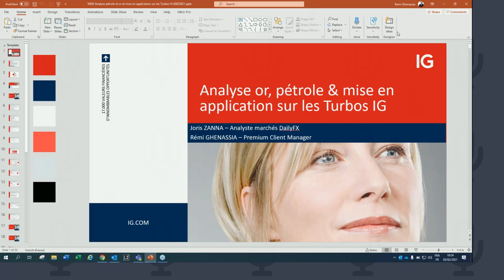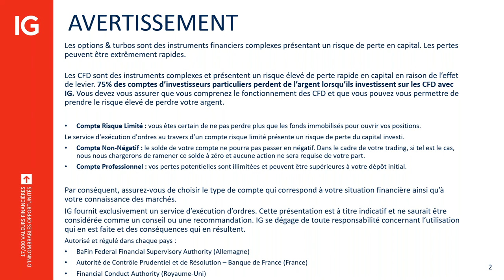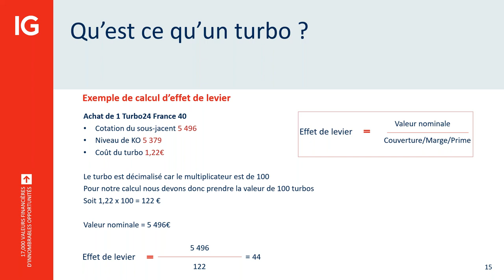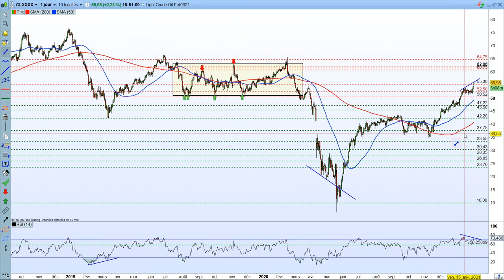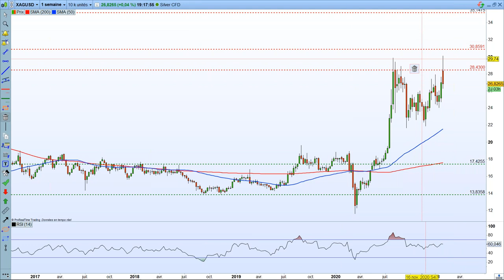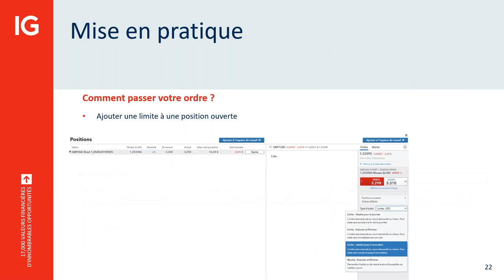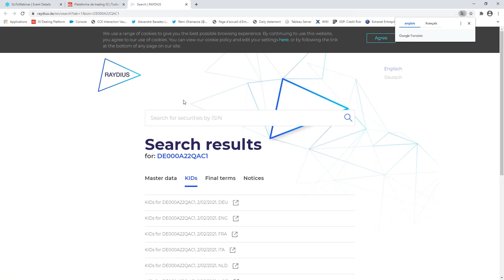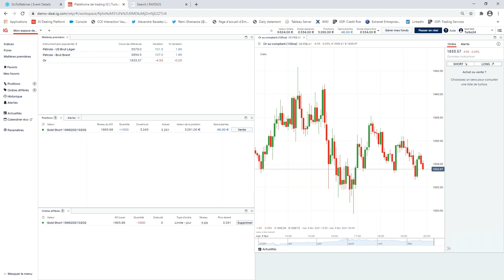🎥 - Analyse pétrole et or pour investir sur les Turbos IG - 📅 3 février 2021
🔴 Avec Remi Ghenassia et Joris Zanna

71% des comptes d’investisseurs particuliers perdent de l’argent lorsqu’ils investissent sur les CFD avec IG*.